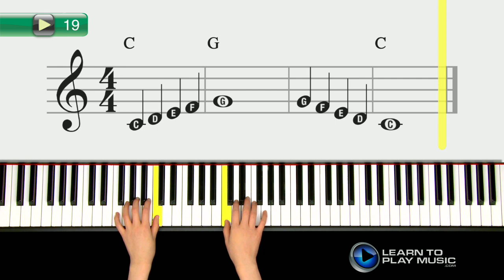Ex019~AC How to Play Keyboard for Kids - Electronic Keyboard Lessons for Kids Book 1 ~ Auto Chords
Teach how to play keyboard for kids with Learn To Play Music’s easy keyboard lessons for kids.

LearnToPlayMusic.com's keyboard lessons for kids are used by children’s keyboard teachers worldwide to teach how to play keyboard for kids.